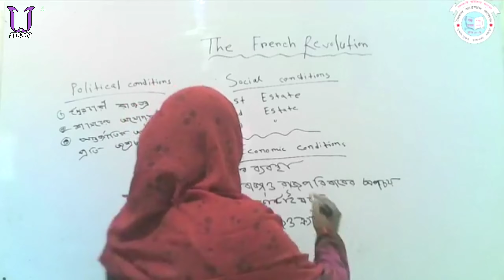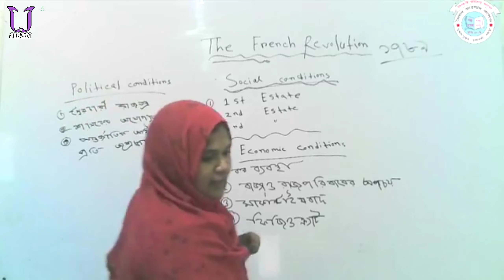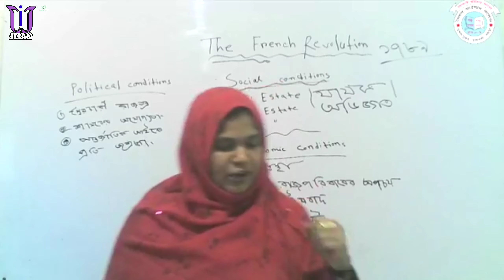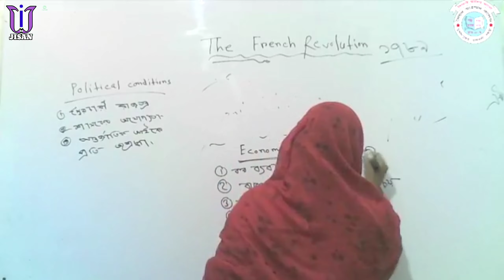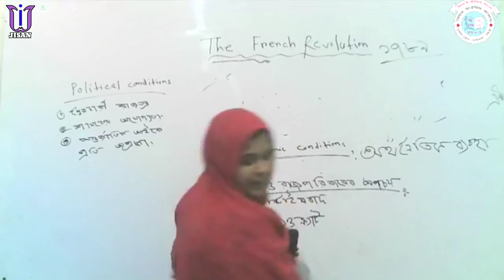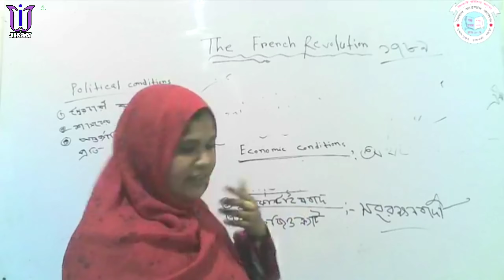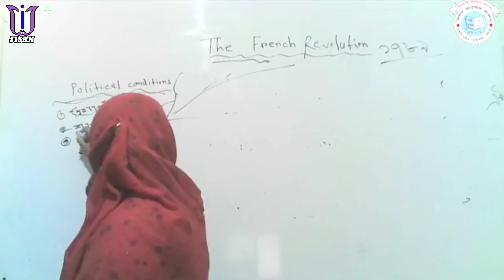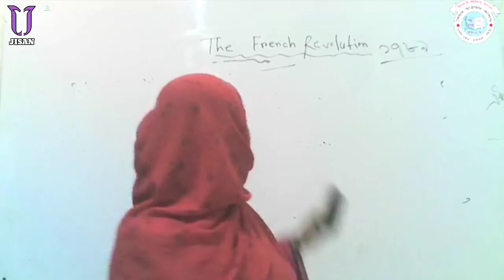The French Revolution || History 2nd Paper || Honours 1st year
Assalamualaikum,
Dear students, Today we will discuss about, Honours 1st year's "History". Todays topic is The French Revolution (ফরাসি বিপ্লব)"। "ইতিহাস ২য় পত্র"। অনার্স ১ম বর্ষ। ইতিহাস বিভাগ। প্রভাষক ফাতেমা খাতুন ।

অনার্স ১ম,২য়,৩য় বর্ষ এর অনলাইন ক্লাস ☞

 Tags  ➤  Honours History book,Honours History,History Honours 1st year,History Honours 1st year syllabus 2021,history Honours ba part 1,History Honours 1st year book,History Honours 1st year online class,History Honours paper 2,History Honours  1st semester question,Ba History,Star Express,rabea majid,Nur Study Point,national university,জাতীয় বিশ্ববিদ্যালয়,bdp 2nd year history honours syllabus, nsou bdp history honours syllabus, national university, অনার্স ১ম বর্ষ, রাষ্ট্রবিজ্ঞান বই অনার্স ১ম বর্ষ,Bengali online class,best honours subject in arts,bangla subject review,OverSimplified,CrashCourse,The French Revolution